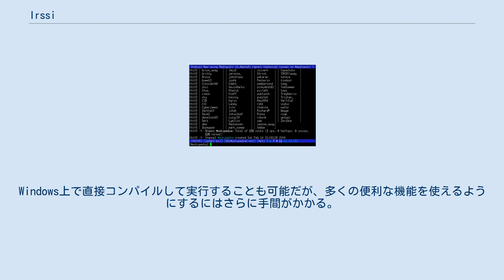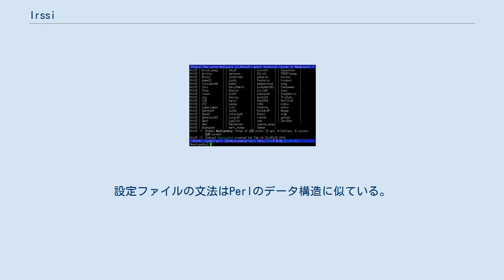Irssi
Irssi はインターネット上でチャットを行うためのコンピュータ・ソフトウェアの1つである。
リレー方式でチャットを行うInternet Relay Chat(IRC) のGNU General Public Licenseによるクライアントであり、Timo Sirainen が開発し、1999年1月にリリースされた。
 C言語で書かれており、通常の操作にはテキストモードを使用する。
Unix系のオペレーティングシステムで動作することを第一に書かれたが、Cygwinを使えば Microsoft Windows 上でも動作する。
Windows上で直接コンパイルして実行することも可能だが、多くの便利な機能を使えるようにするにはさらに手間がかかる。
 Mac OS X用バージョンも存在し、テキストモード版ではFinkやMacPortsを使い、ネイティブのグラフィカル版は"MacIrssi"と呼ばれ、他に"IrssiX"と呼ばれる別のグラフィカル版もある。
かつては Cocoa を使った"Colloquy"もIrssiのIRCコアを使っていたが、今では別のIRCコア実装を使っている。
 テキストモードのIRCクライアントは ircII のコードを元にしていることが多いが、Irssi は最初から独自に書かれている。
そのためセキュリティやカスタマイゼーションといった問題への対処が素早い。
見た目や操作法をカスタマイズする様々なモジュールやPerlのスクリプトが利用可能である。
プラグインを導入することでSILC(Secure Internet Live Conferencing) やICB(Internet Citizen's Band) といったプロトコルにも対応できる。
 Irrsiの設定はユーザインタフェースからでも、設定ファイルを直接編集しても行える。
設定ファイルの文法はPerlのデータ構造に似ている。